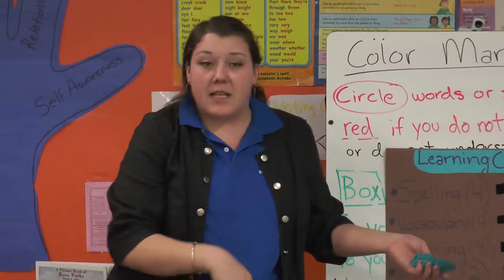Boys and Girls Club of Newburgh